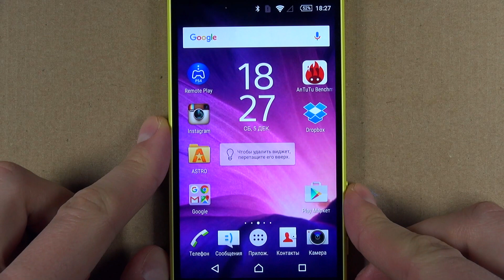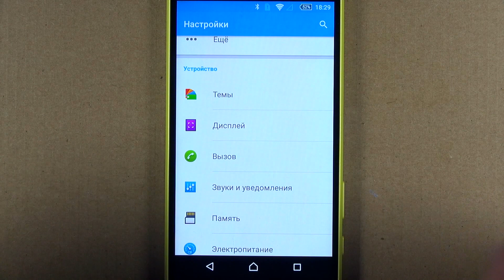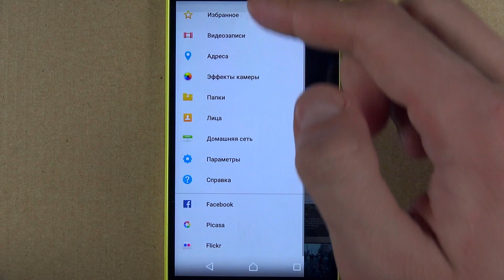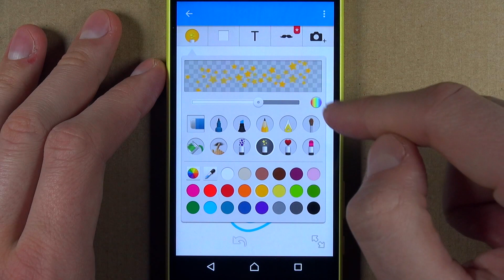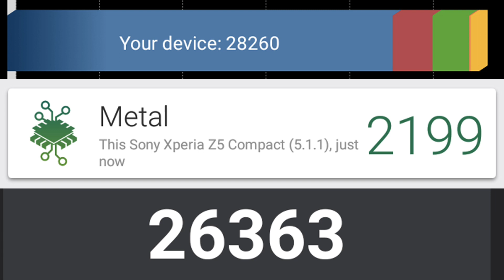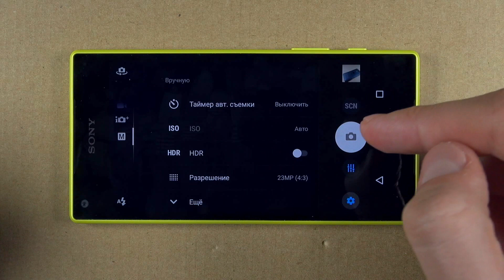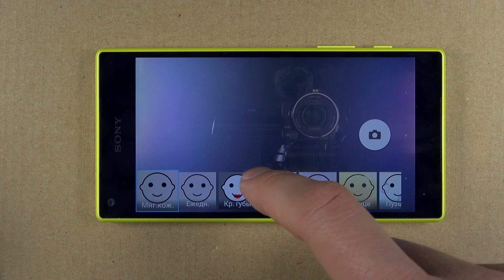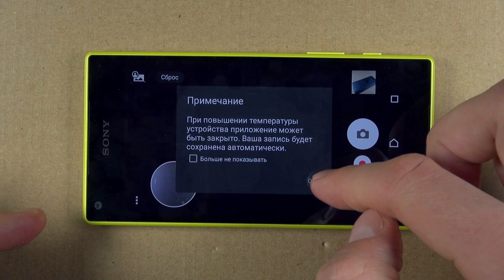Sony Xperia Z5 Compact - обзор маленького флагмана Z5C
СКАЗАТЬ "СПАСИБО":
. Обзор маленького флагманского смартфона Sony Xperia Z5 Compact - сможет ли этот "малыш" продолжить славное дело своих предшественников? И стоит ли за него платить 40к рублей?